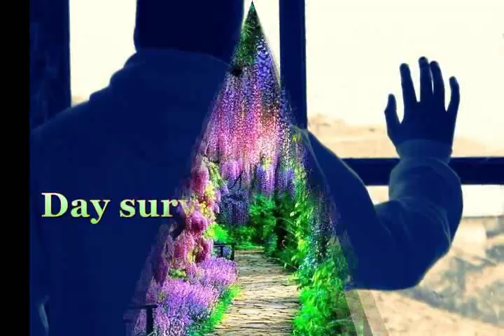День пережил Майский Жук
Слова: Георгий Шелд

День пережил

День пережил. Второй пролетел.
Жить не спешил. Умирать не хотел.
  guitar
Правду писал. За неправду болел.
Счастья желал, а любить не умел.
  guitar
Часто ругал, но не реже хвалил.
Пряник давал, а кнутом лишь грозил.
  guitar
Редко просил, зачастую дарил
И отвечал, если вдруг приручил.
Больше прощал, за рукав не тащил.
  tutti  & guitar solo
Верность венчал, а неверность забыл.
  synthesizer & guitar
Острый язык за зубами держал.
Зависть и злость на добро обменял.
Месяц прошёл. За ним год отсчитал.
Скромный сюжет жизни я описал.
  guitar solo
Завтрашний век испытания сулит.
Ночь пережду и душа не болит.

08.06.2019 из альбома "Георгий Шелд"